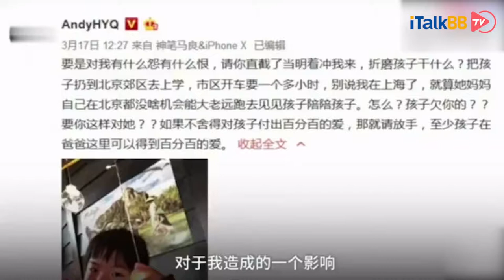两代“小燕子”，婚姻事业大对比，同角不同命？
最近两代琼瑶女郎“小燕子”同框，照片中的黄奕笑一脸灿烂，瞪着大眼睛的赵薇则一脸搞怪。同样是出身，都扮演了“小燕子”，如今赵薇位列内地四大花旦，还是《演员请就位》的评委，而黄奕却以选手的身份参加节目，境遇与赵薇相比可谓有天壤之别。曾经都是红极一时的女一号，如今一个是坐在前排的导师，一个是被点评的学员，黄奕和赵薇的种种差别让人唏嘘，同角不同命，究竟是为什么？